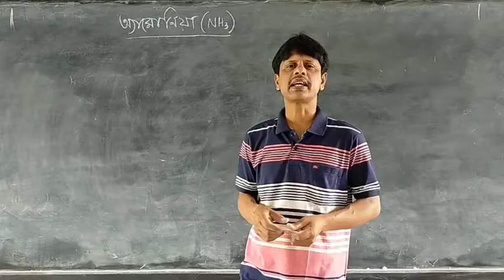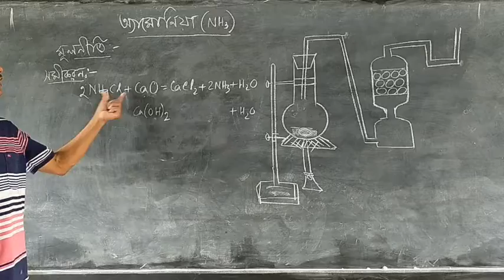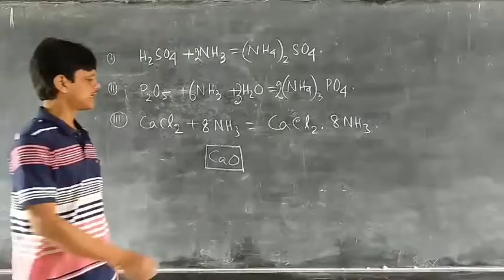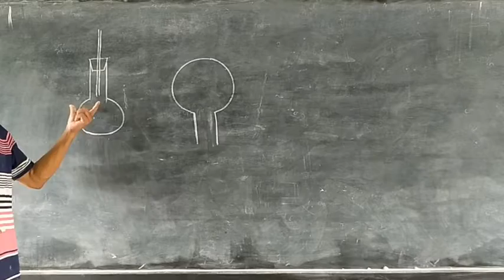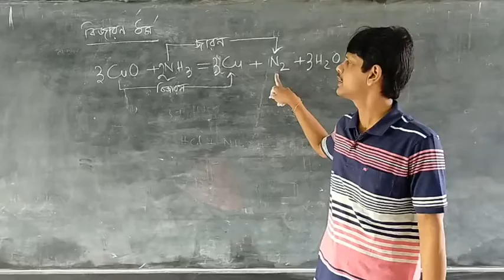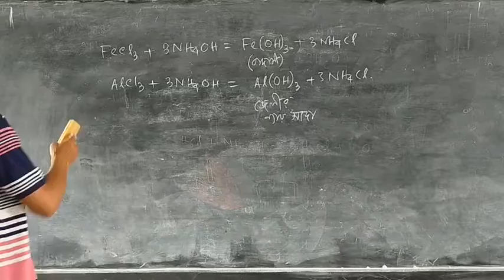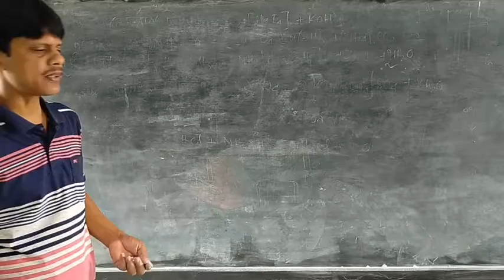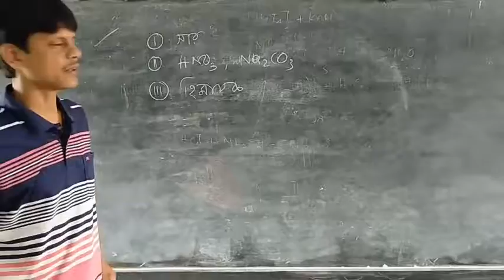দশম শ্রেণী ।। অজৈব রসায়ন - অ্যামোনিয়া ।। স্বপন সরকার ।। Raiganj Coronation High School